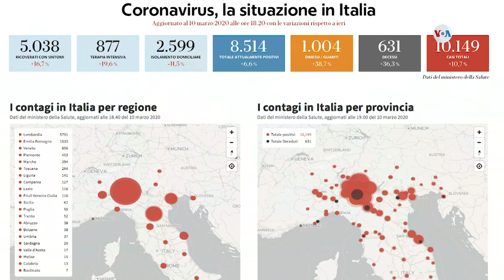Así se vive en Italia con el aumento masivo de casos de COVID 19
Italia vive su hora más oscura, como afirmó el presidente Conte. El número de contagios por COVID-19 ha alcanzado cifras masivas, como solo tiene China. Por eso, un bloqueo de la mayoría de las actividades fue impuesto en todo el país.

¡Visítenos!